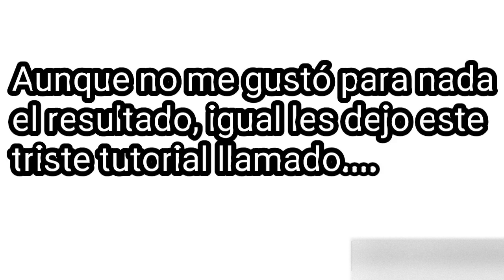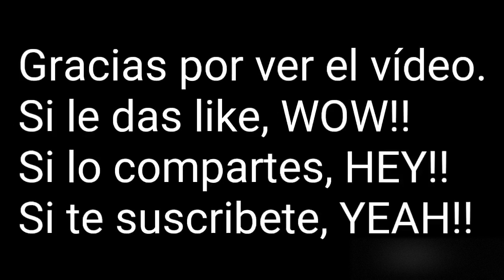Tutorial Funda de cuero para llave inteligente.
Hola, trate de buscar una funda para la llave inteligente del auto pero no encontré nada parecido siquiera ya que es un auto de un modelo muy nuevo que aún no se masifica, así que manos a la obra.
Como tenía una chequera vieja de cuero me puse a experimentar y a pesar de que el resultado no me gustó mucho, con el modelo 1, al modelo 2 le e agarrado cariño.
Y bueno, es dar una idea de hacer algo útil con una cosa que ya no se usa y además de paso reciclar.